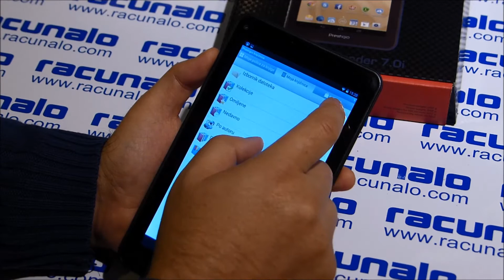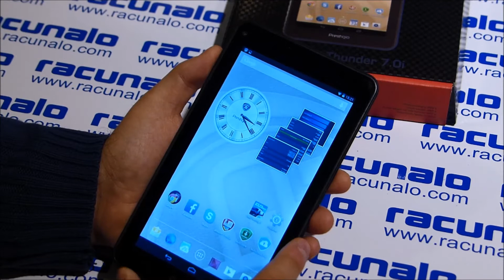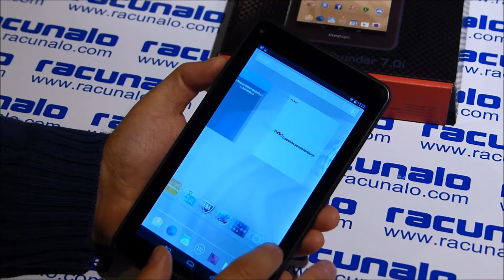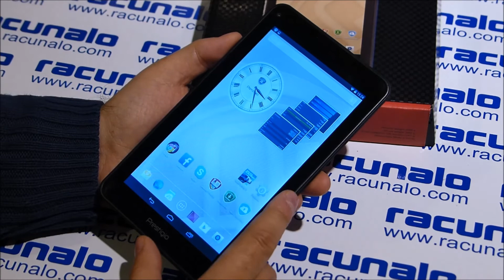Prestigio MultiPad Thunder 7.0i - video test (14.09.2014)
Sa ekranom od 7 inča, kompaktnim izgledom, Intelovim procesorom i  niskom cijenom,  Prestigio MultiPad Thunder 7.0i mogao bi biti čest poklon... za one najmlađe.
Brzo smo shvatili kamo Prestigio puca ovim tabletom. Malen i kompaktan, s gumiranom čvrstom pozadinom i općenito čvrste izrade. Kompanija je posljednjih nekoliko mjeseci nekako nestala, no kako dolazi jesen pojavilo se nekoliko novih modela smartfona i tableta, od kojih su neki došli i na hrvatsko tržište. Prestigio MultiPad Thunder 7.0i je osnovni model, ljepuškast i pomalo poseban.